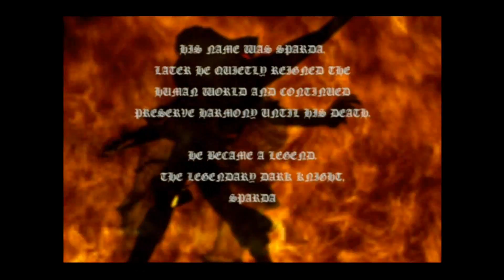W.H.I.P. Wednesdays: Devil May Cry Part 1 No Awesome Weapons?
Not yet at least.